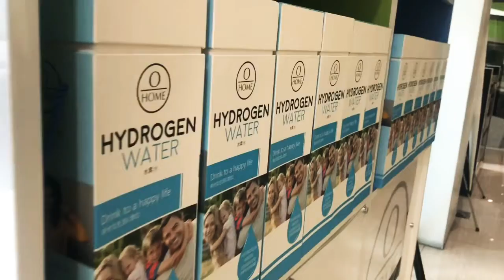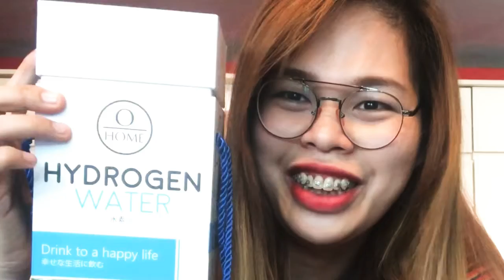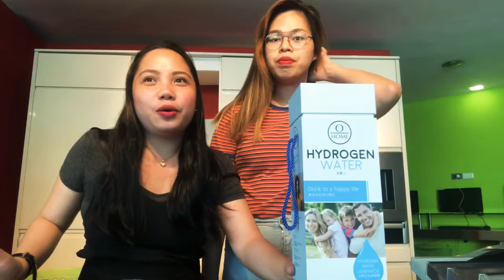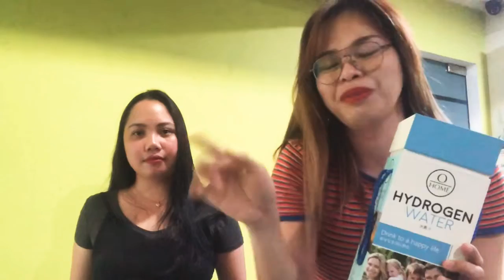HYDROGEN WATER ( OHOME) REVIEW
Hydrogen Water may significantly reduce free radicals in your body. Free radicals develop within because of oxidative damage brought about by stress, pollution and imbalanced diet. Not treating your body’s free radicals means a compromised immune system which makes you more susceptible to diseases and general degeneration of the body.

Hydrogen once it entered the bloodstream is a strong ANTI-OXIDANT that battles out free radicals. Unfortunately, to gain the much needed volume of Hydrogen that could make a difference, one needs to eat an impossible volume of fruits or vegetables per meal (e.g. 756 pcs of banana or 516 pcs of apple or 45 pcs of spinach).

The HydroGen Plus converts regular filtered and mineral water to Hydrogen-rich Water by way of electrolysis. Its 500 ML size means you may carry it anywhere with you making it easier to ingest the much needed volume of the potent Hydrogen ion molecule for a healthier body.

The best solution comes in drinking a minimum of 2.5 liters of Hydrogen-rich Water on a daily basis, and this is where O Home’s HydroGen Plus comes in.